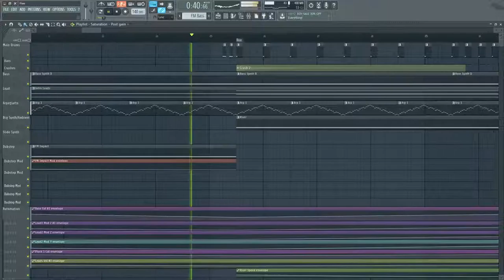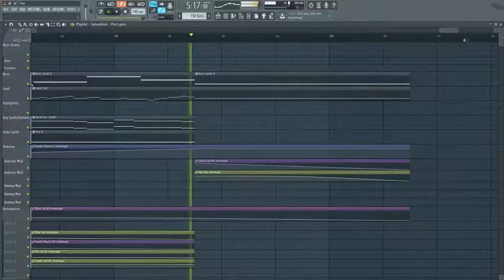nENDamp - Five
Electro (with a tiny dubstep part) track. This track swaps styles and rythms quite a few times. I called it five cause I kind of identified five different "styles".